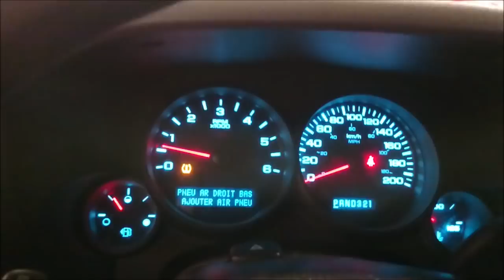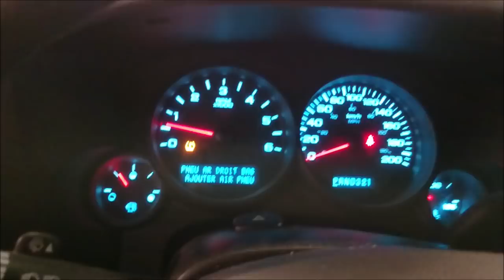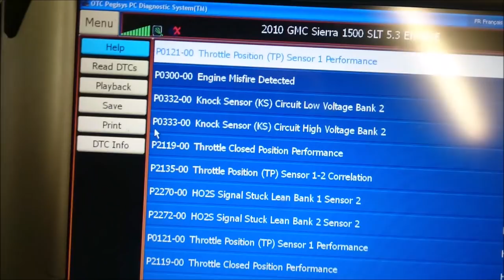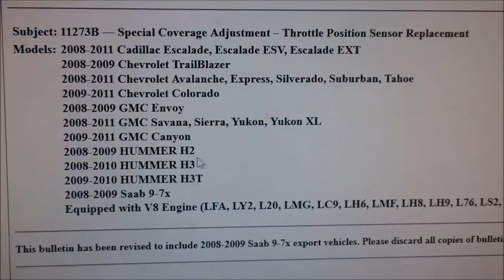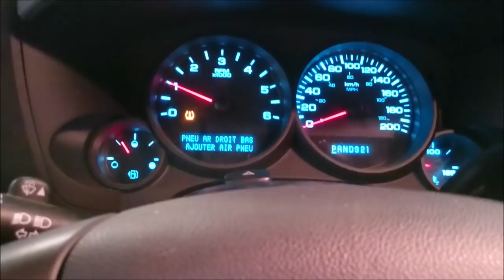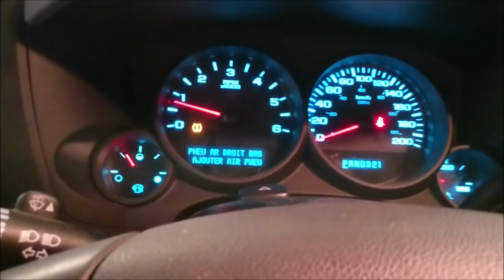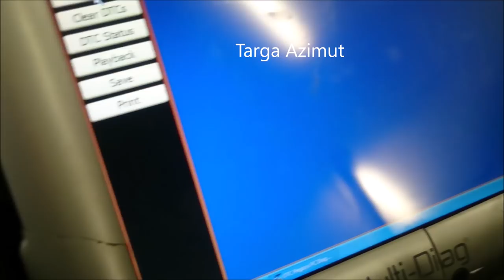Le bulletin technique. Capteur position.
Bac Pro MVA
Diagnostic automobile.